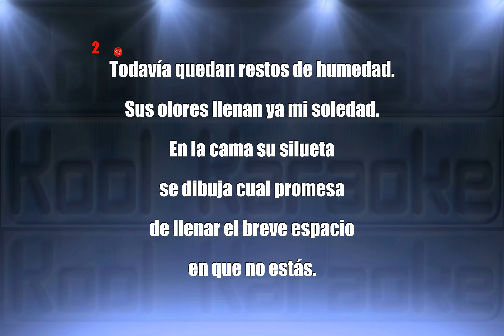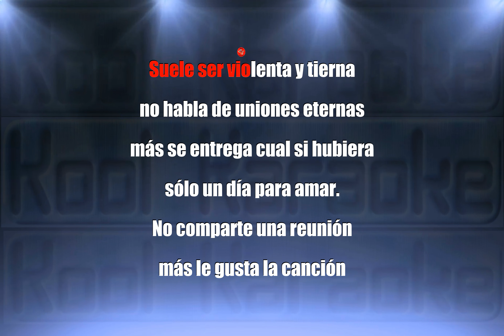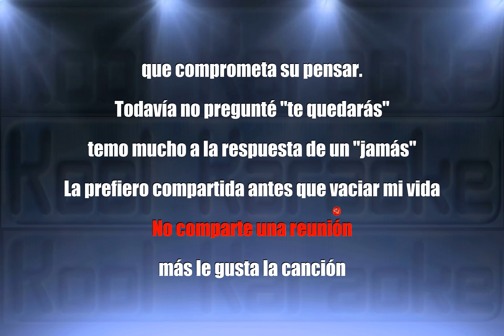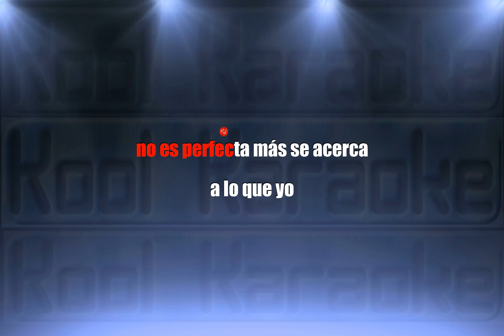Pablo Milanes - El Breve Espacio En Que No Estás (Karaoke Version) VT